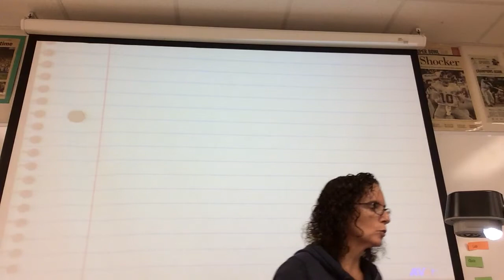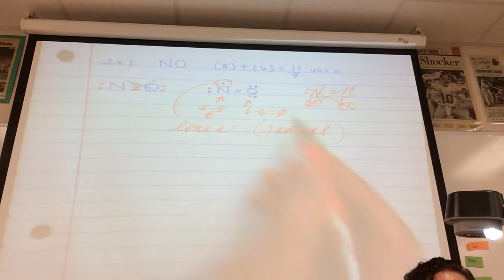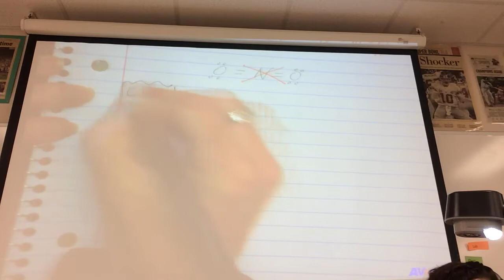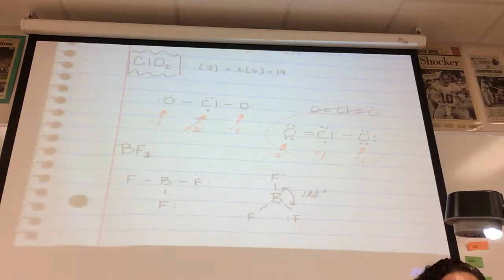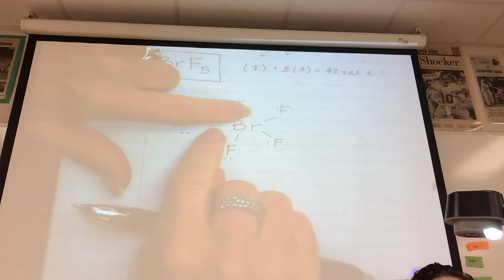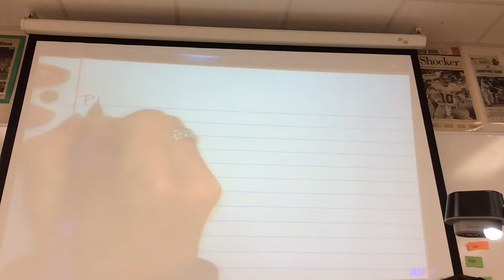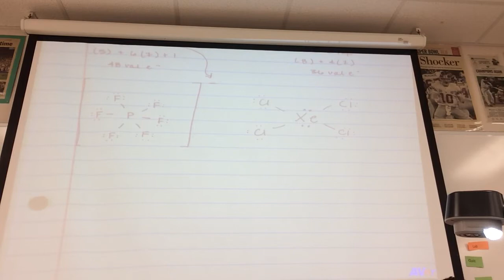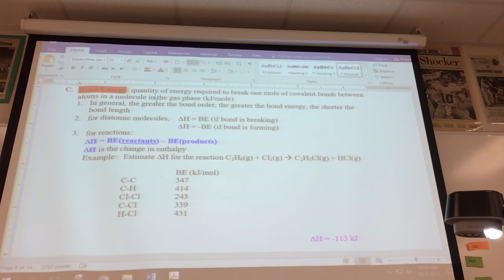APC Ch 08 Bonding Lesson 2B Structural Formulas Part 2